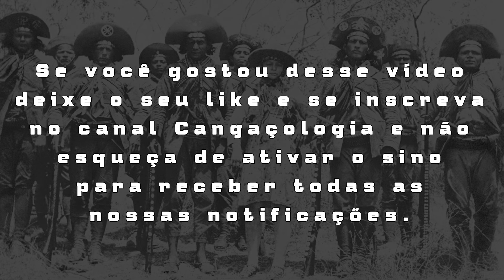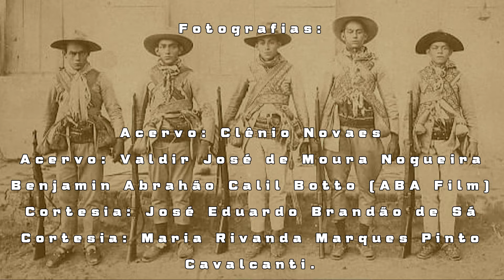A HISTÓRIA DO VOLANTE POLICIAL PEDRO APRÍGIO E SUA LUTA NA CAMPANHA CONTRA LAMPIÃO E BANDO.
A história de um pernambucano, que ainda jovem, enveredou na caçada à Lampião e ao seu bando. Pedro Aprígio, como era conhecido na região de Floresta no estado de Pernambuco, participou de confrontos diretos contra o cégo de Vila Bela (Lampião), atual cidade pernambucana de Serra Talhada, e esteve presente em episódios marcantes da história do cangaço lampiônico e terminou seus dias de vida combatendo a criminalidade, dessa vez, após o cangaço e no estado da Bahia, na condição de delegado da cidade baiano de Itabuna.

Conheçam mais essa história.

Forte abraço!